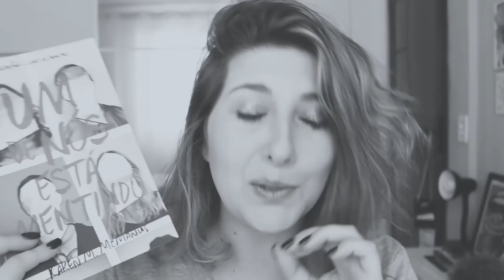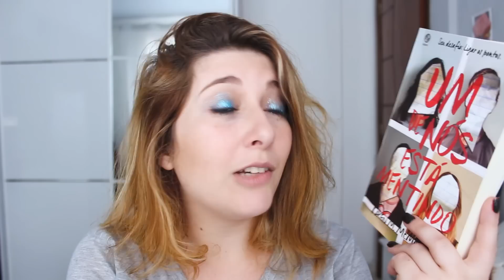UM DE NÓS ESTÁ MENTINDO - Karen McManus | Pausa Para Um Café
No vídeo de hoje temos resenha do livro "Um De Nós Está Mentindo", da autora Karen McManus,  que eu recebi a prova da Editora Galera Record para resenhar para vocês.Aproveita e deixa um like 👍

Curitiba – PR
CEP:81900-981